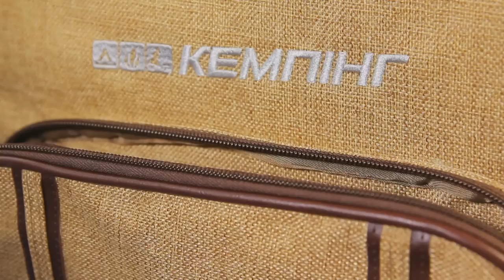набор для пикника кемпинг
набор для пикника кемпинг hb4-429, hb4-450, hb4-575 продажа откомпании Электромтор.